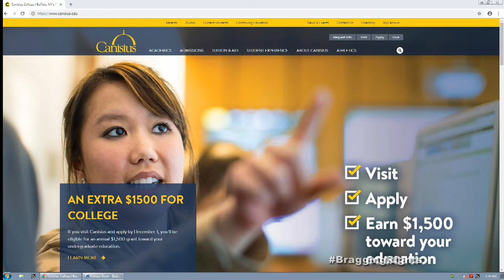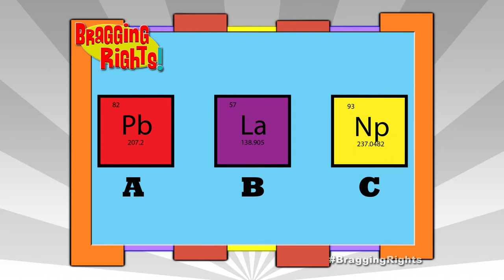Bragging Rights 466 - Canisius College 1 (English Faculty and Griffin's Best)